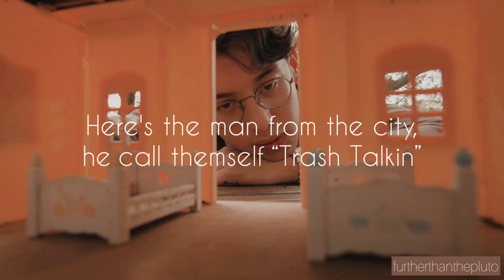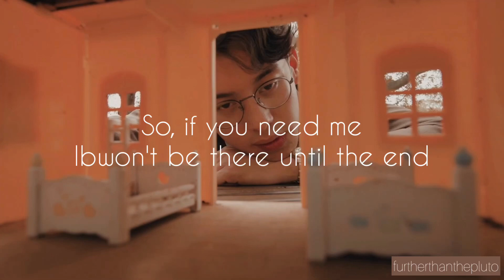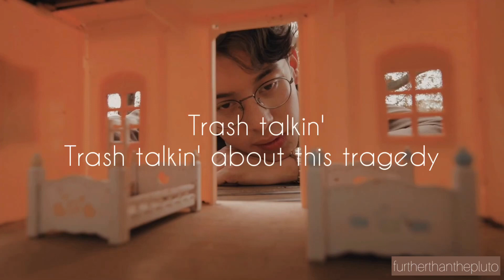Ardhito Pramono - Trash Talkin (lyric video)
Lyric Video for “Trash Talkin” by Ardhito Pramono

RBT code :
TELKOMSEL : ketik TALKIN sms ke 1212
XL/AXIS : ketik TALKIN sms ke 1818

Written by Ardhito Pramono
Co-written by Henricus Doddy, Debur Riak Segara
Bass by Iyus Dharmawan
Drums by Aryo Wicaksono
Guitar by Riko Prayitno
Mixed by Aldi Nada Permana
Mastered by Stephan Santoso
Published by Sony Music Entertainment Indonesia

Music video by Athea Visuals
Lyric video by Shaffiya Rasidha Andinnari